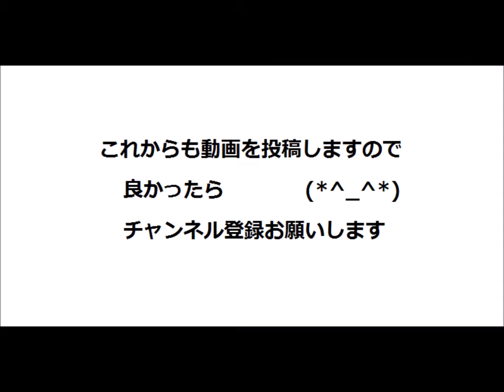UFOキャッチャー・えっ？？【成功？】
【成功編No.１６】UFOキャッチャー・えっ？？

１００円で３回なので挑戦したら(;・∀・)